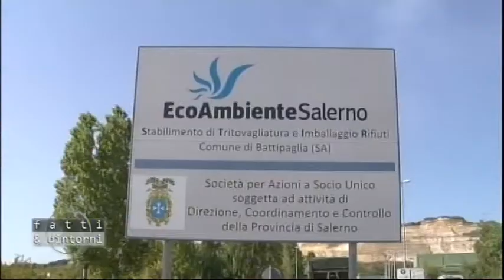FATTI & DINTORNI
Intervista al capogruppo di "Speranza per Battipaglia", Gerardo Motta.